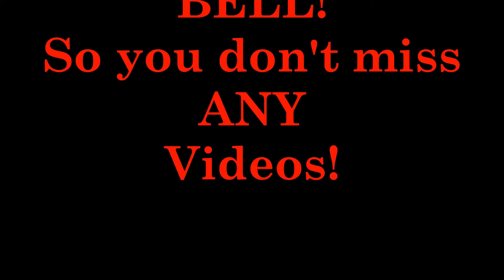Thank You from Two Old Guys With Crossbows